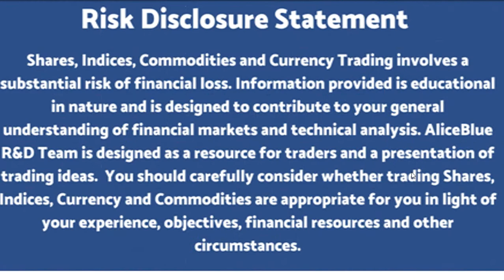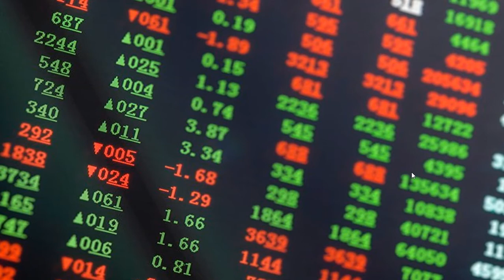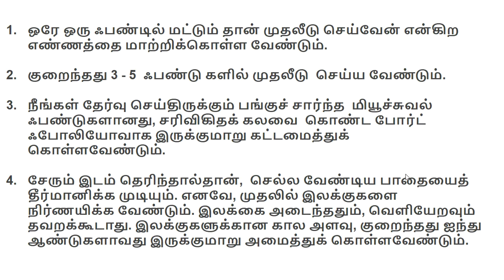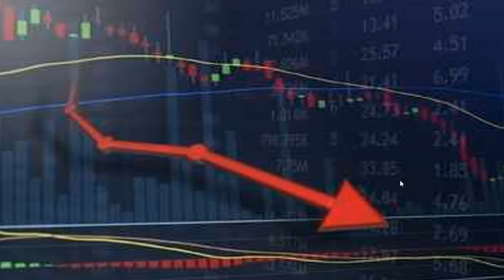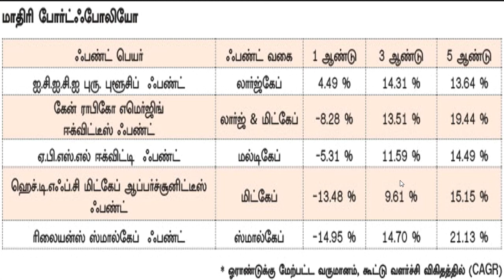மியூச்சுவல் ஃபண்ட் திட்டங்களில், முதலீடு செய்வதற்குமுன் !! 4 IDEA !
மியூச்சுவல் ஃபண்ட் திட்டங்களில், முதலீடு செய்வதற்குமுன், நான்கு விஷயங்களை நம் மனதில் சரியாக  இருத்திக்கொண்டால், நீண்ட கால முதலீட்டின் பயனை, பின்நாள்களில்  எளிதாக அடைய முடியும்

ஒரே ஒரு ஃபண்டில் மட்டும் தான் முதலீடு செய்வேன் என்கிற எண்ணத்தை மாற்றிக்கொள்ள வேண்டும்.

குறைந்தது 3 - 5  ஃபண்டு களில் முதலீடு  செய்ய வேண்டும்.

நீங்கள் தேர்வு செய்திருக்கும் பங்குச் சார்ந்த  மியூச்சுவல் ஃபண்டுகளானது, சரிவிகிதக் கலவை  கொண்ட போர்ட் ஃபோலியோவாக இருக்குமாறு கட்டமைத்துக் கொள்ளவேண்டும்.

சேரும் இடம் தெரிந்தால்தான்,  செல்ல வேண்டிய பாதையைத் தீர்மானிக்க முடியும். எனவே, முதலில் இலக்குகளை நிர்ணயிக்க வேண்டும். இலக்கை அடைந்ததும், வெளியேறவும் தவறக்கூடாது. இலக்குகளுக்கான கால அளவு, குறைந்தது ஐந்து ஆண்டுகளாவது இருக்குமாறு அமைத்துக் கொள்ளவேண்டும்.

]Saranya
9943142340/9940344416